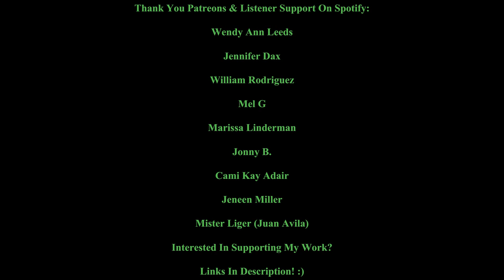Episode #98 | Dustin (Part #2) {Spring Creek Lodge Academy}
Str8 Outta B.S. Podcast Episode #98 | Dustin (Part #2)

(Attended Spring Creek Lodge Academy)

Trigger Warning!

OR

OR

OR